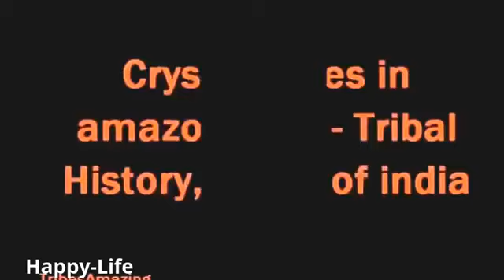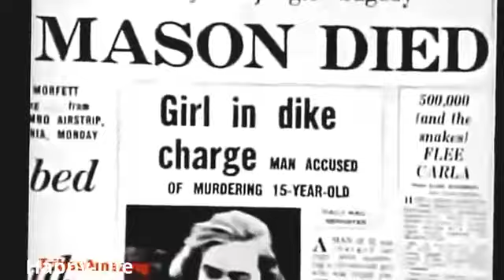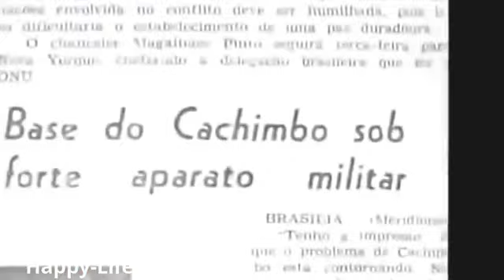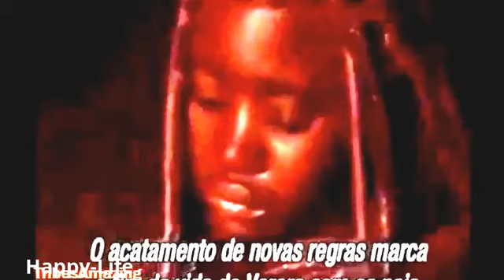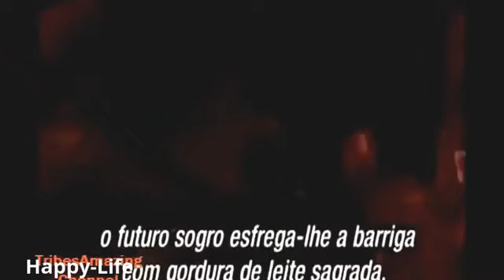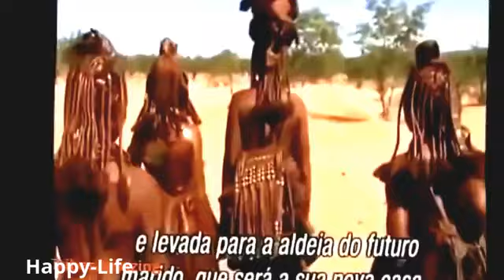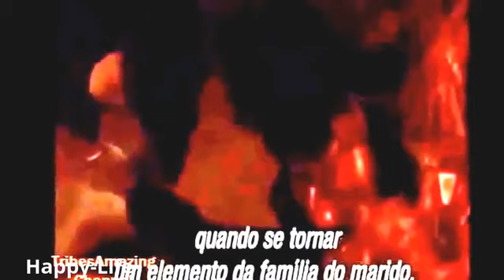Tribes Of Africa - Mursi - Pygmies - Ashanti - Maasai - Documentary Films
On this Viedo is a list of a few of the estimated three thousand African tribes. On this African tribe list we have included some of the largest, most interesting, and best known tribal groups. There is a brief description of each tribe. If a name is highlighted you may

This tribe can be found on the horn of Africa in Ethiopia, Djibouti, Eritrea, and Somalia. They traditionally have been organized into separate kingdoms, each ruled by its own Sultan. They are pastoralists.
Amhara

The Amahara are Ethiopia's dominant ethnic group. They are mainly found in the central highland plateau of Ethiopia.
Anlo-Ewe

These people can be found in the Republic of Ghana. Before Europeans began their colonization of Africa the Ashanti developed an influential empire in West Africa.
Ashanti

These people of Africa also go by the name Asante. They are found mostly in Ghana and the Ivory Coast. Before the colonization of Africa by the Europeans the Ashanti people created a large empire in West Africa.
Berber

The Berber are the indigenous inhabitants of North Africa (west of the Nile) and have existed in Africa since at least 3000 BC. They are scattered across Algeria, Morocco, Tunisia, Libya, and Egypt.
Dogon Tribe

These people live in the cliffs of Southeastern Mali south of the Niger near the city of Bandiagara. The Dogon are a major tourist attraction for Mali. This tribe is known for their mask dances, architecture, and wooden sculptures.
Dinka

These people who refer to themselves as Muonyjang are the largest ethnic tribe in South Sudan. They live in the Bahr el Ghazal region in the Nile basin, Jonglei, southern Kordufan and the Upper Nile region.
Fang

The Fang people live in forest clearings in the humid rainforests of Gabon. They are perhaps best known for the guardian figures which they attached to wooden boxes holding their ancestor’s bones.

Maasai

This ethnic group once occupied large areas of East Africa. They are known as great warriors and herders.
Pygmies
Basarwa
These people, known for their small size, live in central and western Africa. There are many pygmy tribes including the Bambuti, Bayaka, Batwa, and the Bagyeli.
San

An African tribe list would not be complete without including the San who are also referred to as Bushmen, Barwa, Sho, Kung, or Khwe. They live in the Kalahari desert and are the oldest inhabitants of South Africa. This group of people were traditionally hunters and gathers but in modern day have become farmers.
Tutsi

This tribe is also referred to as the Watutsi or Watutsi. In Rwanda and Burundi they are the 2nd largest caste. The largest caste is the Hutu and the smallest is the Twa.
Zulu

They are the largest ethnic group in South Africa, numbering about 10 million. Most of the Zulu live in the province of KwaZulu-Natal.
We hope you found this African tribe list interesting. Check back periodically for more information about the people of Africa that we will be adding to this page.